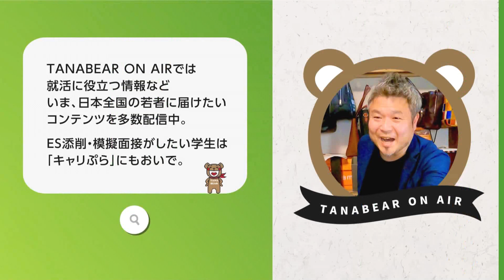製薬メーカー/開発職/ 2年目/女性に仕事インタビュー/代わりにOBOG訪問49-4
製薬メーカー/開発職の「REAL JOB TALK」part.4

■製薬メーカー/開発職の「REAL JOB TALK」